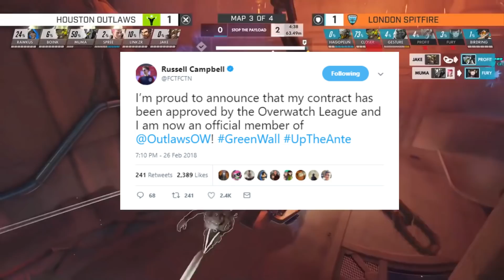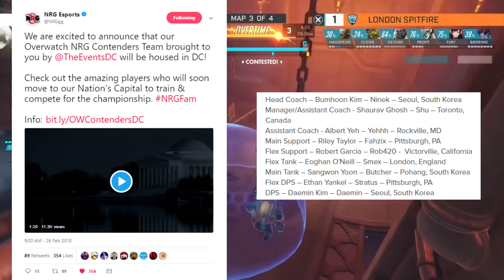Seoul Dynasty's New Player!! OWL Is Bigger Than NA LCS?!